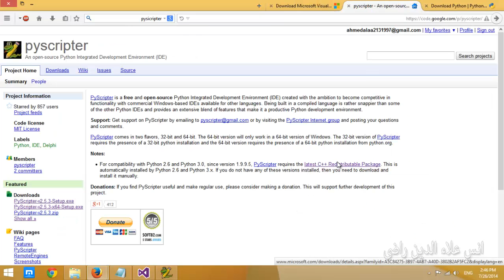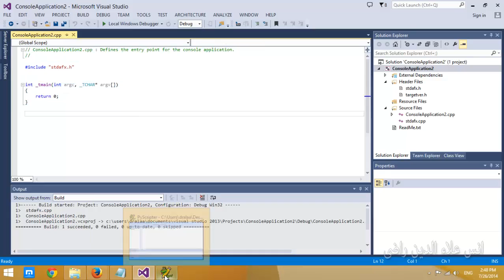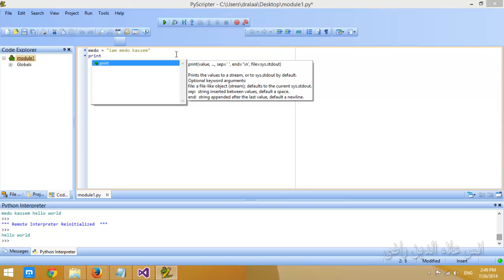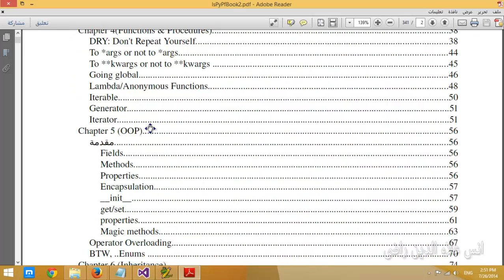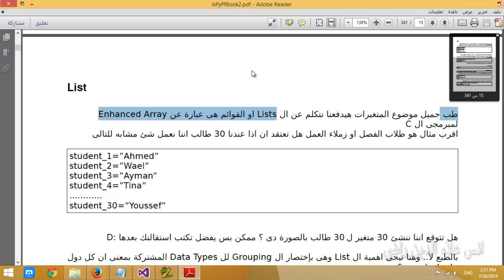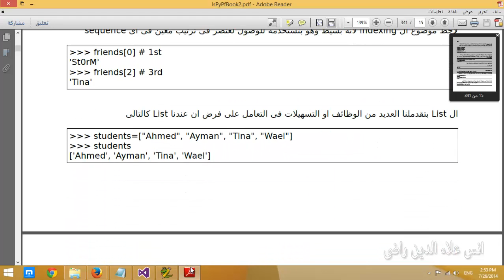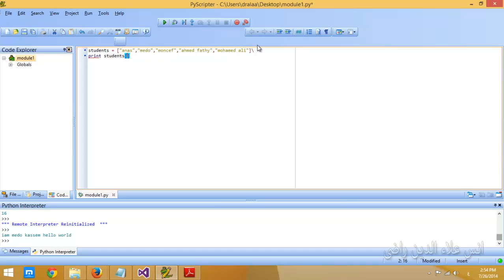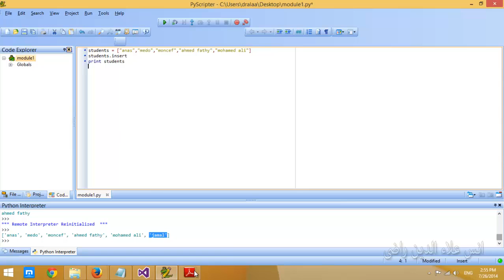1 مقدمة عن البايثون والمتغيرات والعمليات الحسابية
الدرس الاول من دورة البايثون نظرا للطلب عليها

ما هى البايثون
العمليات الحسابية
المتغيرات

رابط البايثون

المفسر